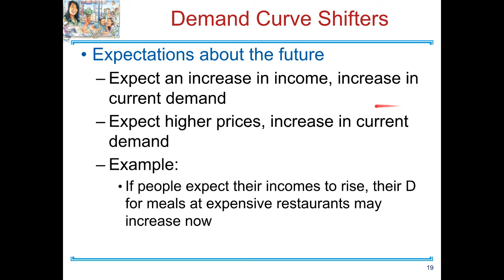4 expectation and demand